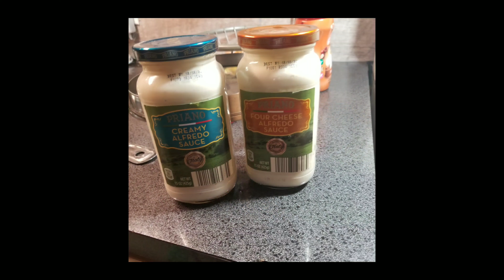Tuna alfredo pasta